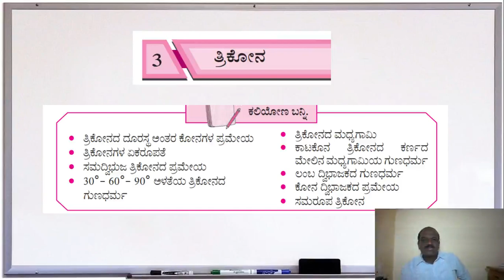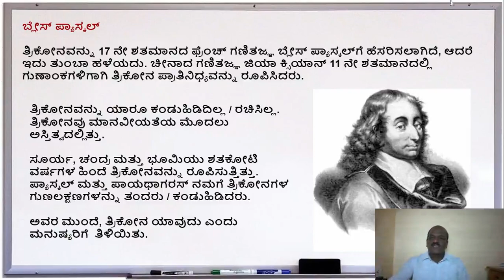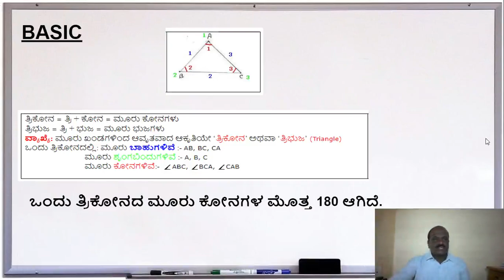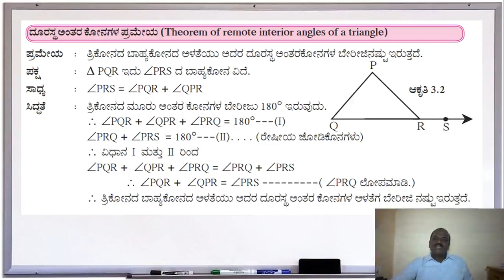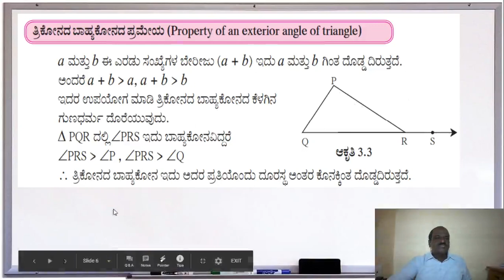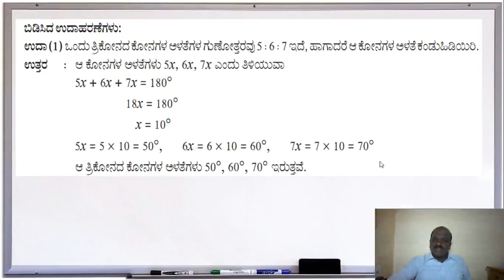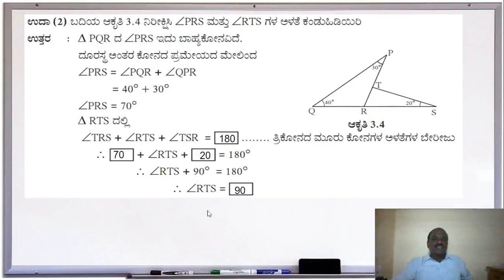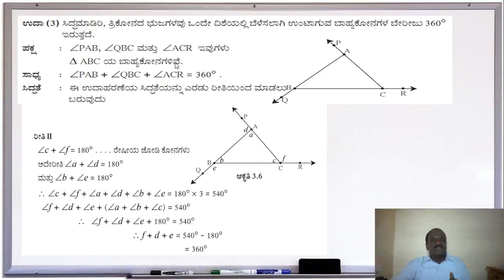chapter 3 | Triangle (ತ್ರಿಕೋನ)| 9th maths part 2 | lecture 1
This is a video of chapter
maths part 2 chapter 3 | Triangle (ತ್ರಿಕೋನ)